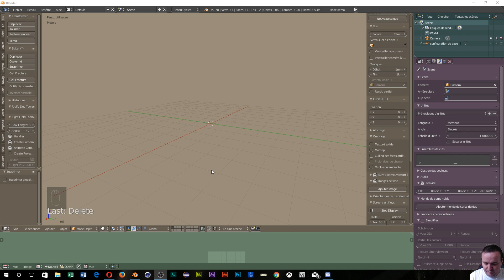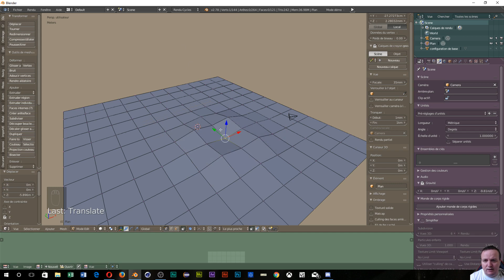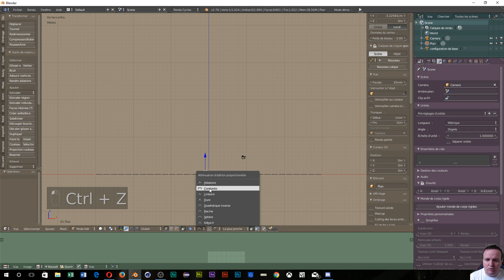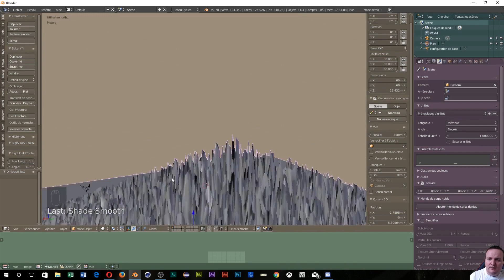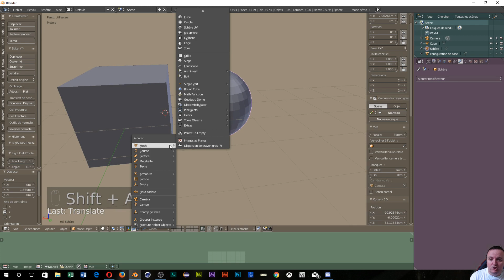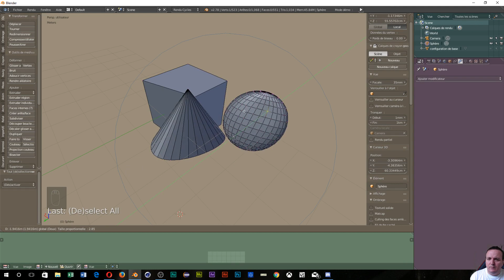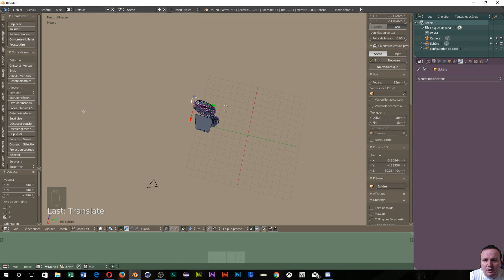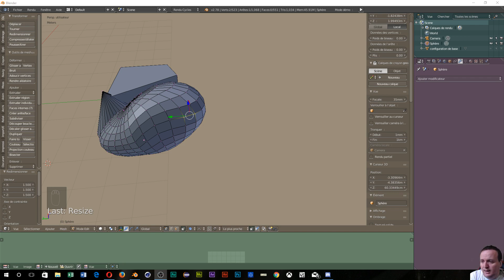Tuto Les Outils de Blender L'edition Proportionnelle